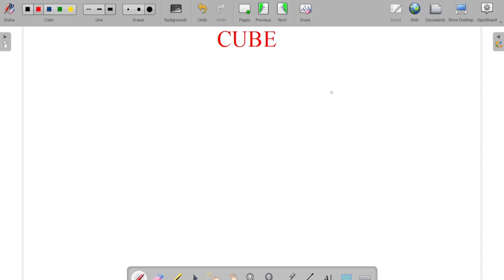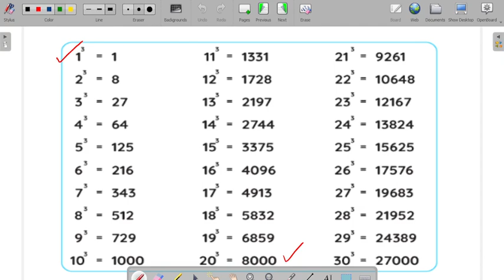CUBE EASY TRICKS /FIND 2 DIGIT & 3 DIGIT CUBE IN SECONDS// OSSSC PEO & JA EXAM//BY SAUMYA SIR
କେବଳ 149 ଟଙ୍କାରେ ଆପଣ Mock Test ଏବଂ Practice Test ପାଇ ପାରିବେ | ଏବେ ହିଁ Download କରନ୍ତୁ "Sikhya Jyoti" App